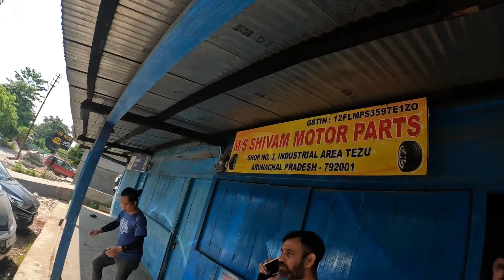FIRST RIDE OF THE GROUP || BOS FORNTALIS MC